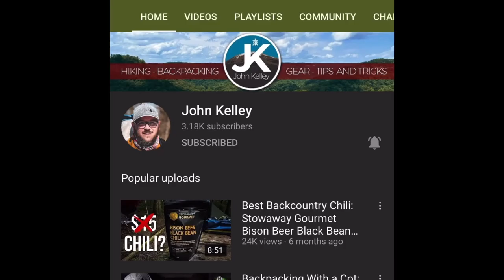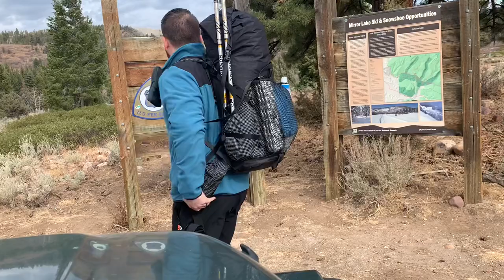My favorite backpacking gear list | 2020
This is a list of my favorite backpacking gear from 2020. I hope that you can find some gear that you can add to your backpacking gear loadout or at least find some tips or tricks to help you.  I hope you enjoy the video!

0:00 intro
0:39 Collaboration with john kelly and backpacking adventures
1:57 Peak Refuel
2:52 Foam pad
3:36 Nemo tensor insulated sleeping pad
4:25 Garmin inReach mini
5:46 Soto Windmaster
7:05 Hyperlite Mountain Gear pods
8:00 Nicore NU25 headlamp
9:02 Snow peak hot lips
9:51 Dan Durston X-mid 2p

Hot lips
Peak refuel
Foam sit pad
Nemo Tensor Insulated
Garmin inReach mini
Soto Windmaster
Nicore NU25 Headlamp
Dan Durston X-mid 2